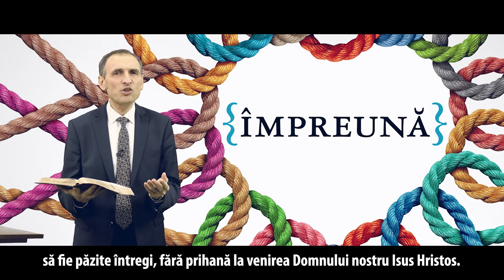La mulți ani, {ÎMPREUNĂ} cu Dumnezeu!